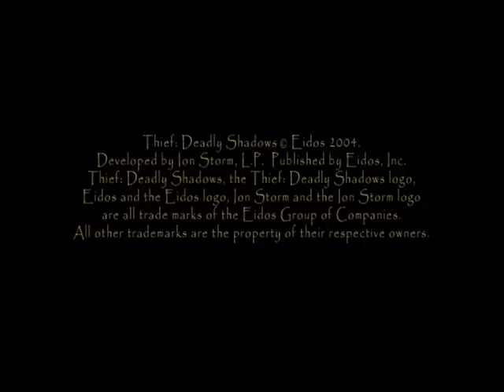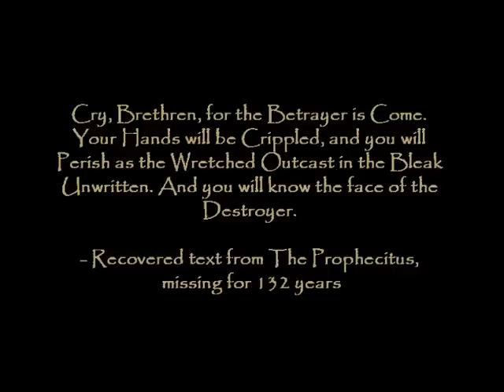Thief: Deadly Shadows Full Loot/Zero Damage Walkthrough 0: Intro Cinematic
Until this playthrough, I never waited on the menu long enough to discover the existence of this cutscene. You learn something new every day.

Rules of the playthrough:

1. Expert difficulty.

2. Find all loot, pickpockets, and equipment in each mission. Since the city hubs have potentially infinite loot and pickpockets, I am not concerned with anything that spawns on NPCs. I will, however, get all of the preset loot and equipment on each trip.

3. Deal zero damage.

4. No extra purchases-equipment is restricted to what is available to be picked up, in missions and in the city. I will fence all of my loot, though, and I will buy all of the practice locks and the climbing gloves.

5. Get caught zero times. We'll see how that goes, but since the game tracks it, I'm going for it.